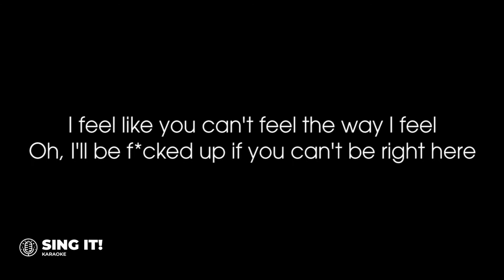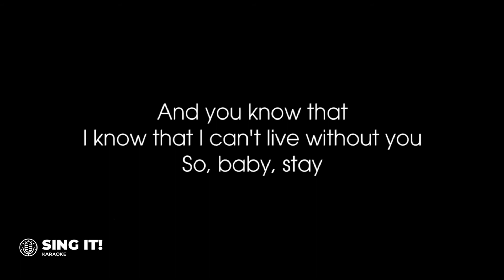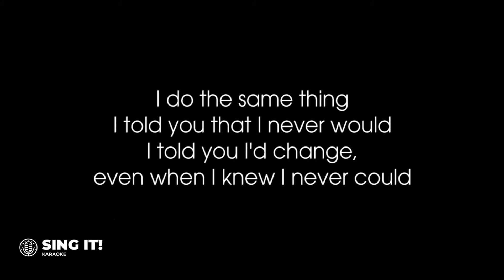The Kid LAROI & Justin Bieber - Stay (Karaoke Version)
🛑 This is a reproduced karaoke instrumental backing track. This music has been re-recorded and does not use in any form of the original music or any feature of the original recording.
🛑 Please DO NOT use as backing track for your covers for Spotify, Apple Music and other streaming platforms. However, you can use it as backing track for your cover on YouTube or as background music.

Connect with Sing It! Karaoke on other platforms -

Sing It! Karaoke is dedicated to bring you all the songs you love with the best audio and lyrics video for your best viewing and singing experience. We upload new karaoke/instrumental twice a week - Tuesdays and Thursdays.